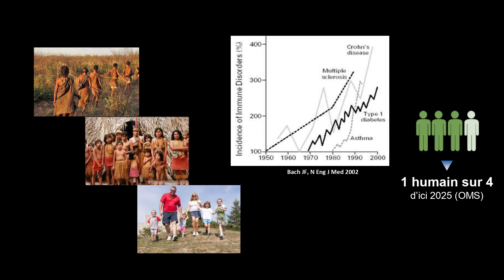Plaidoyer pour l'humain microbien : une zone à défendre | Joël Doré | TEDxAgroParisTech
Dans ce talk, Joël Doré illustre en quoi il est absolument nécessaire de mieux gérer notre part microbienne, et comment cela peut être une opportunité unique d'œuvrer pour notre santé mais aussi pour la résilience et la durabilité du vivant et de la planète. Quelles sont les causes et les conséquences désastreuses de la maltraitance de notre microbiote et quelles sont leurs conséquences ?  Chercheur à l’INRAE - AgroParisTech - Université Paris Saclay, Joël Doré étudie depuis bientôt 40 ans le microbiote intestinal dont il souhaite nous montrer l’importance et révéler les agressions dont celui-ci a fait l’objet depuis 3 générations.

Dans son talk, il illustrera en quoi il est absolument nécessaire de mieux gérer notre part microbienne, et comment cela peut être une opportunité unique d'œuvrer pour notre santé mais aussi pour la résilience et la durabilité du vivant et de la planète. Quelles sont les causes et les conséquences désastreuses de la maltraitance de notre microbiote ? A découvrir le 26 janvier ! This talk was given at a TEDx event using the TED conference format but independently organized by a local community.